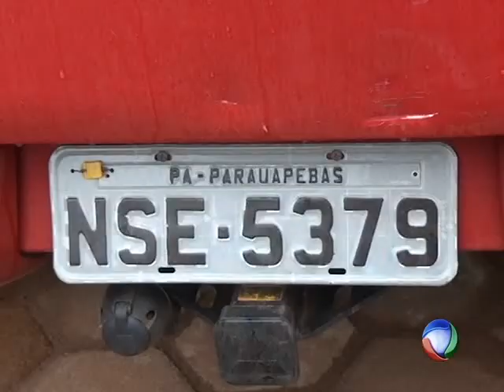Polícia Militar de Confresa apreende caminhonete roubada de Balsas Maranhão